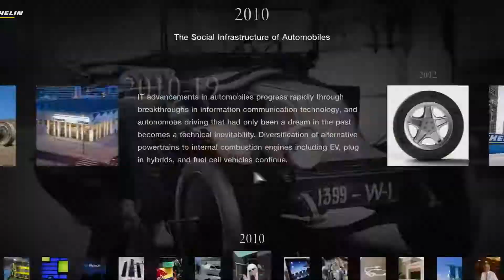Michelin, Playstation y Gran Turismo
PlayStation seleccionó a Michelin como su socio oficial de tecnología de neumáticos para su videojuego de automovilismo Gran Turismo.